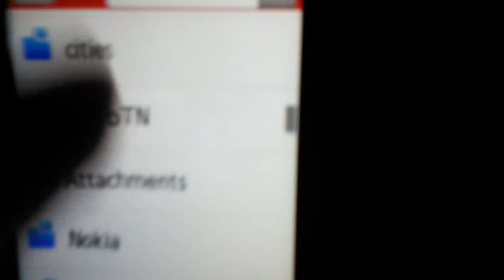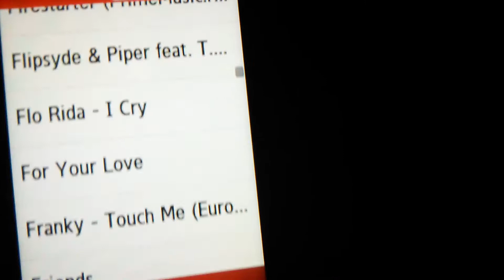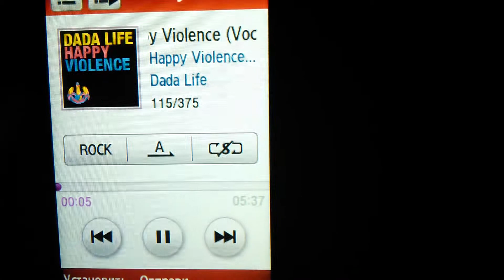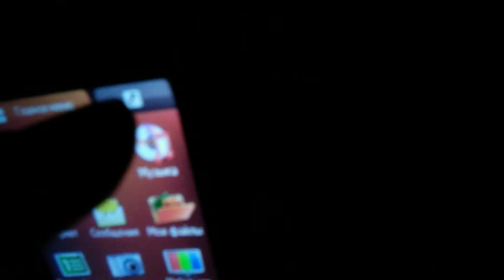После андроида пользоваться s5233t НЕВОЗМОЖНО!!!!!